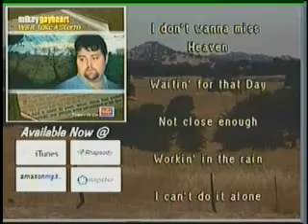2010 ALBUM RELEASE